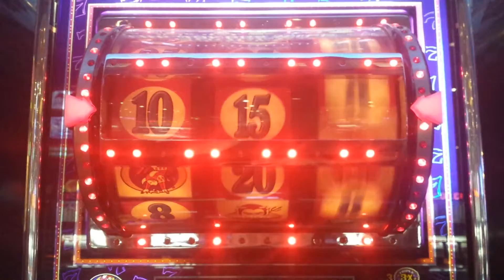Triple double the Joker Wild. Slot machine bonus.